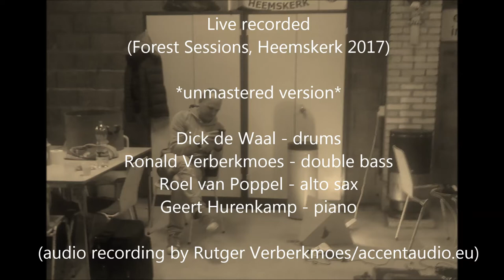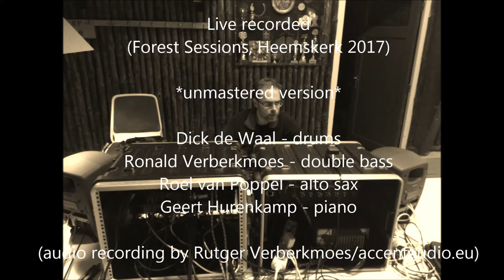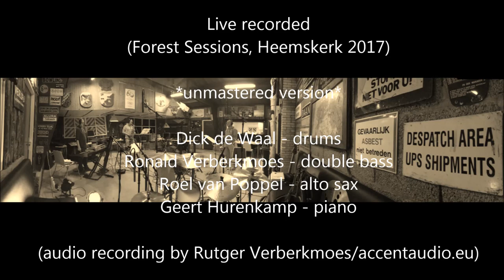There Will Never Be Another You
There Will Never Be Another You (Warren)

The Forest Sessions, Heemskerk, January 2017: Dick de Waal (ds), Ronald Verberkmoes (bs), Roel van Poppel (as), Geert Hurenkamp (pno).

Mix/audio recording by Rutger Verberkmoes (unmastered audio version).